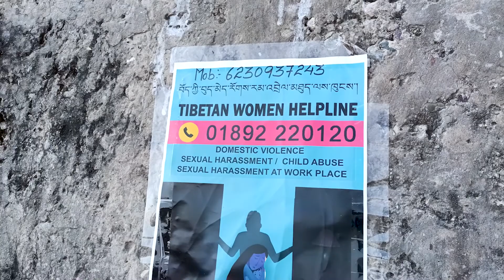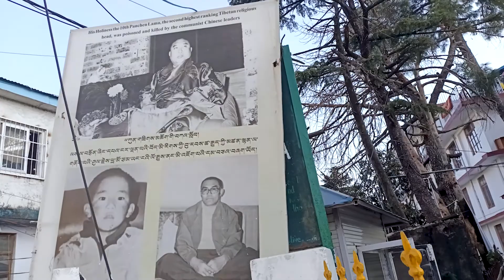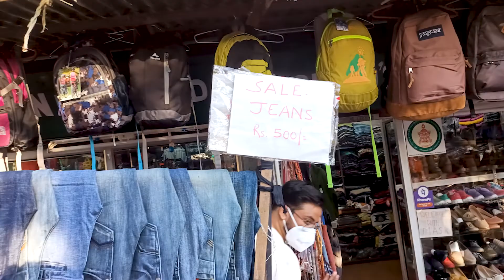Exploring McLeodganj | McLeod Ganj Biggest Scam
During travel or journey somewhen we all have faced tourist scam. In this video am going to share my experienced with scam which we faced in McLeod Ganj by small Children.

Equipment: MOBILE CAMERA: OPPO F19 PRO
EDIT BY: RANA SINGH RATHAUR
GIMBLE: DJI OM 4 SE